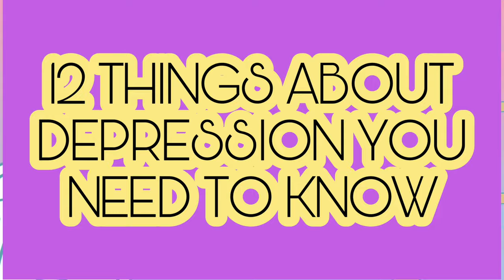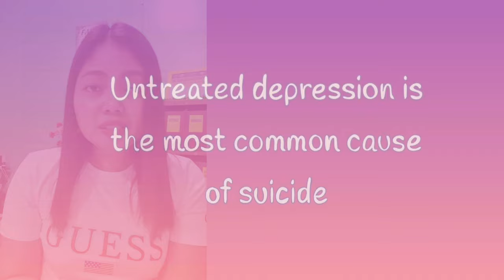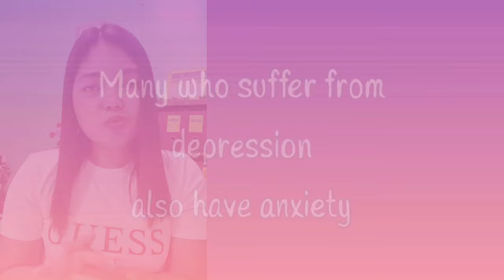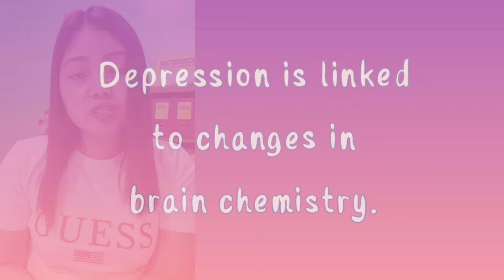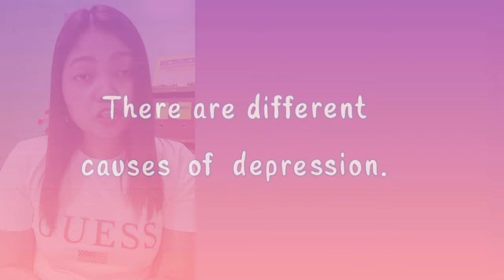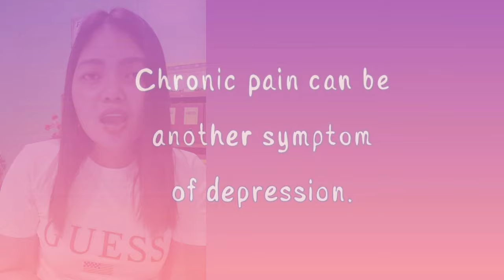FACTS ABOUT DEPRESSION || 12 Things About Depression You Need To Know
Depression a common mental health condition that affects a large proportion of the population, so it’s important to be aware of and recognize what depression is like. Misconceptions and inaccurate information have contributed to a lot of people misunderstanding what depression is and how it affects people. To raise awareness about depression and reduce the stigma, we'll be shedding light on some of the important things we all should know about depression. If you or somebody you know suspects that they may be suffering from depression, get in touch with your doctor or mental health service to discuss your symptoms further.
Previously, we also made a video on the difference between sadness and depression.

Writer: Jade Hamilton Script Editor: Isadora Ho Script Manager: Kelly Soong VO: Lily Hu Animator: Vanessa Valdivia YouTube Manager: Cindy Cheong References